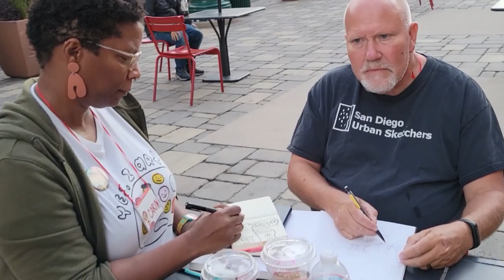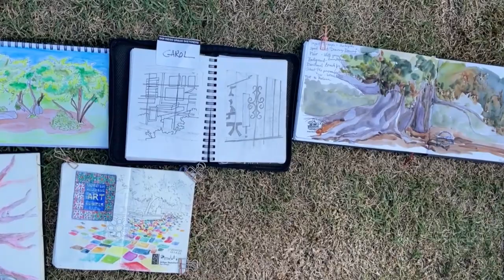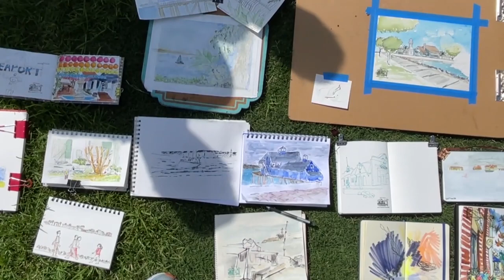Urban Sketchers San Diego 2022 Seminar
The USK Regional Event Grant Program awarded San Diego Urban Sketchers one of 5 grants given to various chapters around the world. The purpose was to promote urban sketching and connect the community of sketchers throughout our location. Thank you, Renata Brito and (in memoriam) Dominique Eiche, for organizing this 3-day seminar.  We appreciate and thank all the sponsors, instructors, and volunteers that contributed to its success.  Photo and video credit: Barbara Lowe, Joyce Trinh, Tabu Kahn, Renata Brito, Bianca Romani, Mark Cirillo, Lorelei Olsen, Lydia Velarde, and Bill Houle.